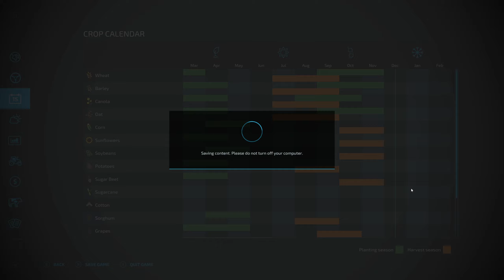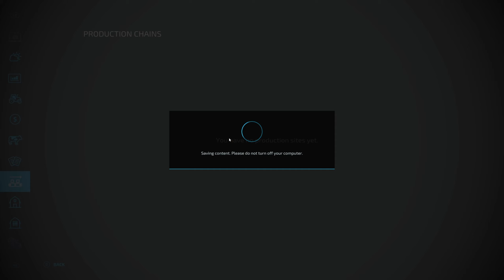WINTER JOBS WITH MRS DONUT - Buy Clarkson's Farm #13 | CO-OP | Farming Simulator 22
Mr. Donut has bought the vineyard across the road from Clarkson's Diddy Squat Farm Shop, and has just told Mrs. Donut about it. Can they make it profitable, and reach the ultimate goal of buying Clarkson's Farm?
This is going to be a unique Co-Op Farming Simulator 22 experience on the Chipping Norton map!